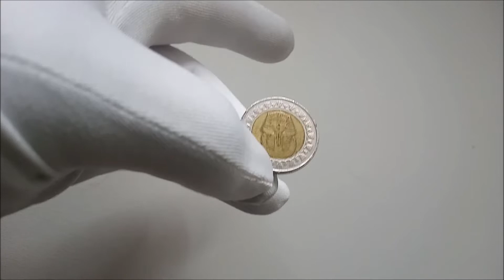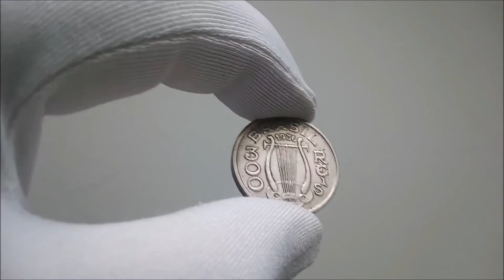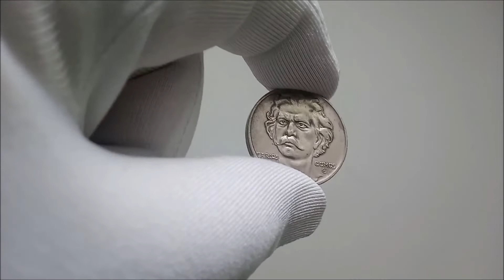ESFINGE OU EFÍGIE ? | COMO CHAMAR O BUSTO QUE APARECE NAS MOEDAS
Quase todos os colecionadores de moedas (iniciantes) tem essa dúvida! Efígie ou Esfinge? Hoje irei responder essa questão de forma simples e na prática.

BAIXE AGORA MESMO CATÁLOGOS GRATUITOS:
INSCRITOS - Se você já é inscrito em nosso canal o link liberado já contempla o livro adicionado em uma pasta exclusiva.

CRÉDITOS
Direção, apresentação e imagens: Bruno Diniz
Edição e finalização: Bruno Diniz

📩 DINIZ NUMISMÁTICA
Brasil, Brasília - DF